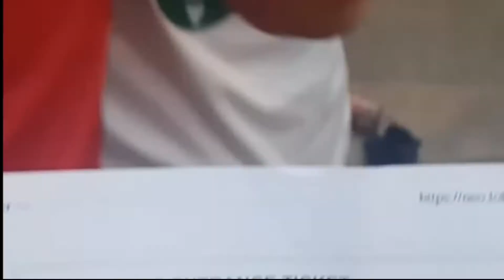MY YEAR 2018